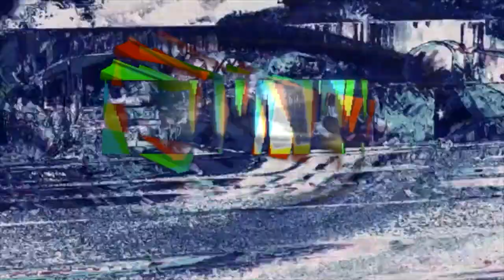Gazelle Horn - "trains"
Eclectic presents: Gazelle Horn